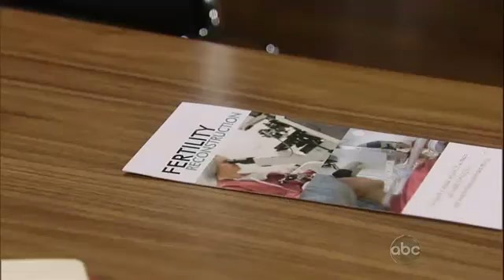Jason & Sam 1-26-11 *Are you thinking about having a baby?*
Yay finally!! ♥